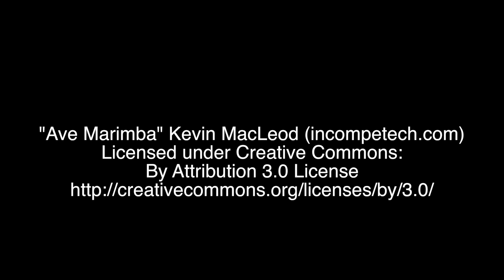Where's The Hope - Dialogues for solidarity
ReShape's series of inter-related  community dialogues exploring key challenges and gaps of the day, to promote solidarity, community engagement, organiser mentoring and effective initiatives. The series launched on Marc 23, 2017 with Sean Strub, US writer, activist and director of the SERO Project, introducing the series with an explorative look at the GIPA Principles for the 21st century.